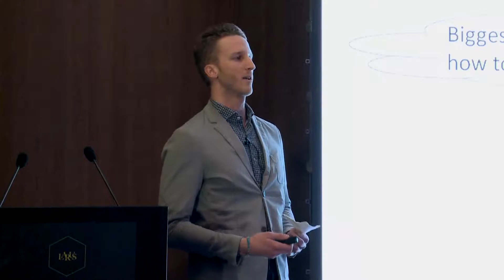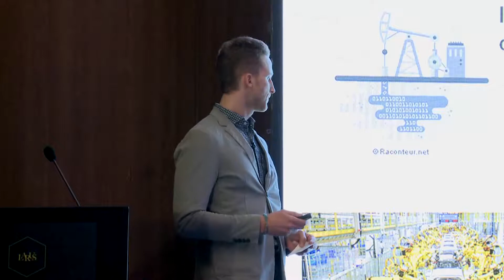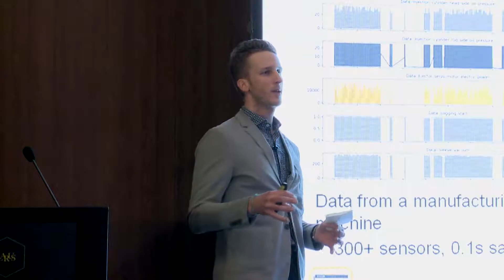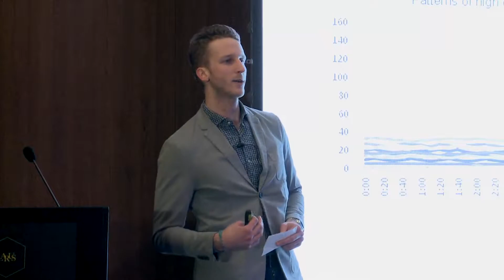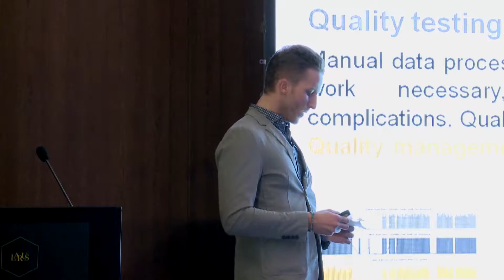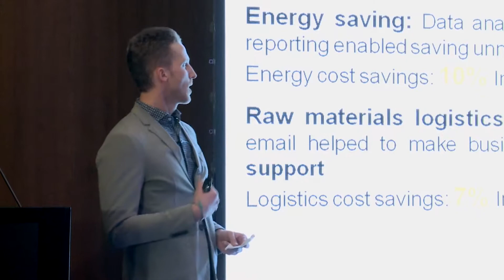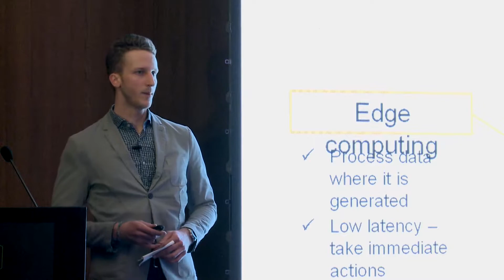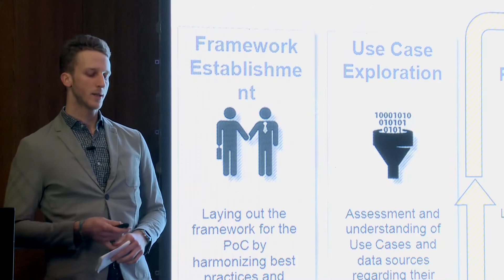REACH - The Core of Smart Factory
Manufacturing operations mostly rely on traditional best practices established in several years or decades. Launching the REACH-I4 platform at any company challenges this conservative approach and requires a fresh and cooperative mindset from workers, engineers and managers. Besides combining unique Big Data and engineering know-how, we also help our partners to see the big picture, define the proper road map and monetize their data.

Speaker: Balázs Bojkó

The presentation took place at the Data Economy Conference on 31 January, 2018. The conference was organized by the ICT Association of Hungary (IVSZ) as part of the EuDEco project.